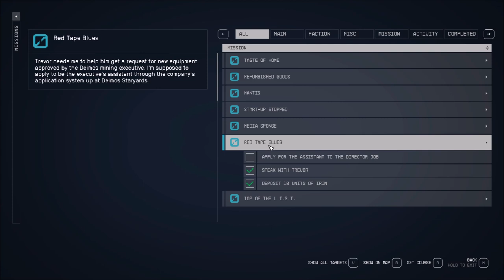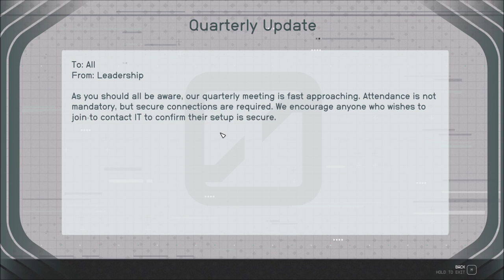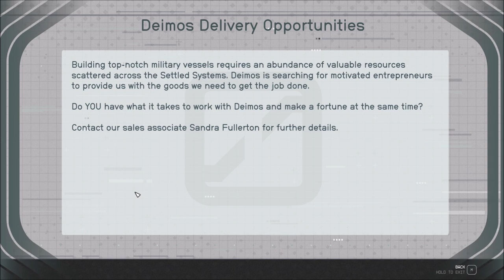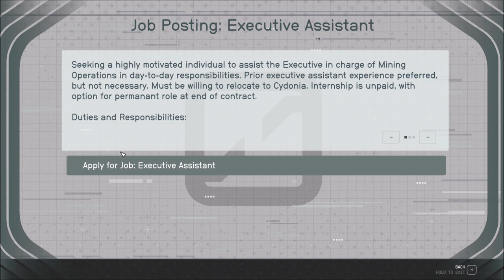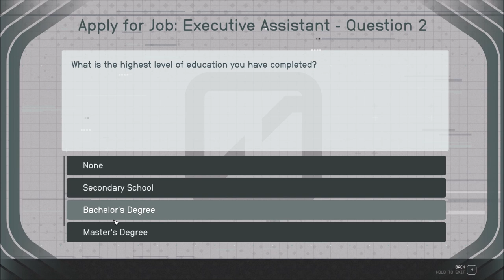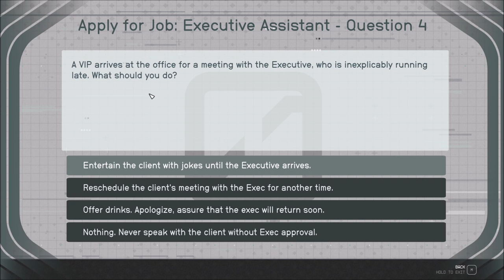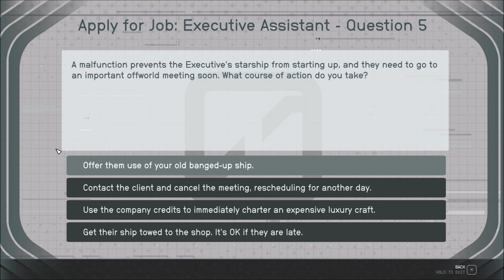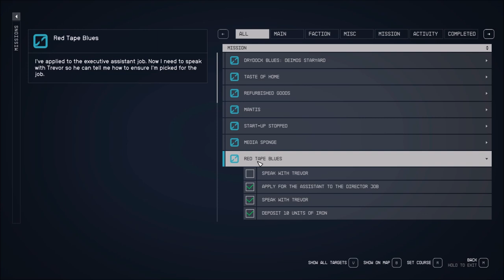Let's Play Starfield (Blind), Part 48: Deimos Staryard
(Part 3 of 4) We have a lot of fun hailing the station, and also hailing ships. Besides that, we fill out an application for Executive Assistant in the station, and deliver a few dozen out of 5000 pieces of iron. That quest is going to be in the log for quite awhile.